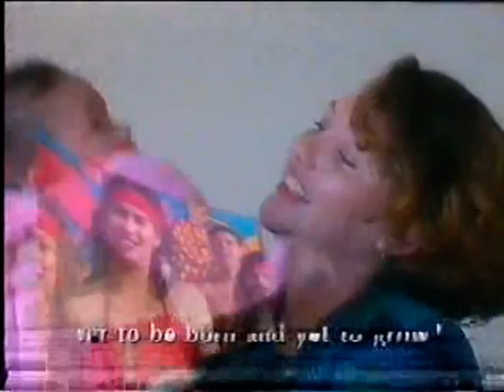Uncle Tommy Taurima Nga Mahi a Tane Rore 1994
Uncle Tommys roopu Nga Mahi a Tane Rore perform at Papakura for their graduation show in 1994.